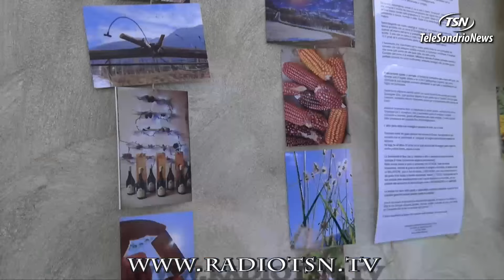Tg Lunedì 24.06.2024